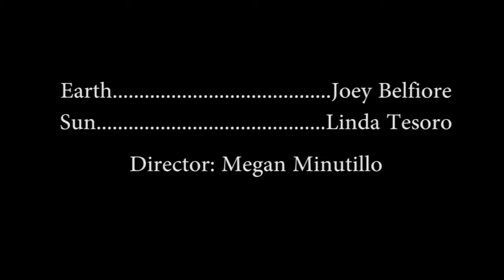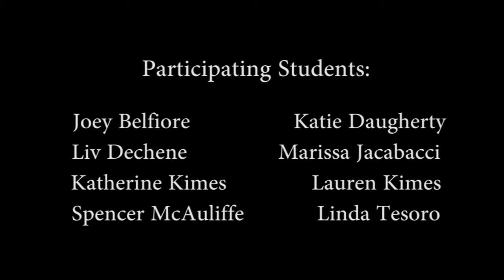YAWP Middle School 2017: A UNIVERSAL QUARREL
The Young Artists and Writer's Project (YAWP), Middle School, 2017: A UNIVERSAL QUARREL, By LAUREN KIMES, EASTPORT SOUTH MANOR. CAST: Earth - Joey Belfiore, Sun - Linda Tesoro. Director: MEGAN MINUTILLO.

Producer: Stephen Hamilton. General Manager: Laura Lyons. Costumes & Props: Yuka Silvera. Lighting & Sound: Jordan Roberts. Lighting Operator: Brian Clemente.

YAWP Executive Director: Emma Walton Hamilton. Program Director: Will Chandler.

2017 Middle School Playwriting Program Teaching Artists: Lindsay Camp, Will Chandler, Nina Channing, Zinnia Smith.

2017 Production Running Crew: Katharine Kimes, Laura Kimes (ESM), Jane Richards, Brandon Velazquez, Theo Olinkiewicz (Shelter Island)

Video: Rich Ficara. Performed May 20, 2017, Avram Theatre, Stony Brook Southampton.

The Young Artists and Writers Project is an interdisciplinary writing program for middle and high school students, created by Stony Brook Southampton's MFA in Writing and Literature.